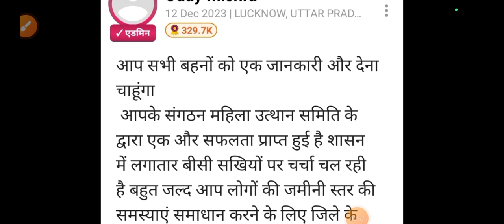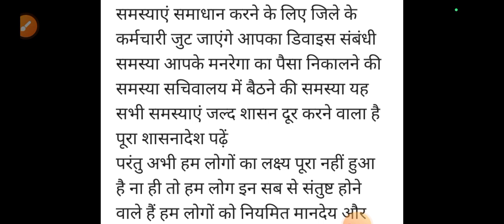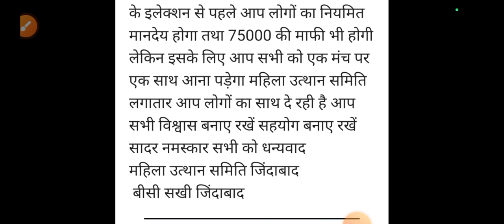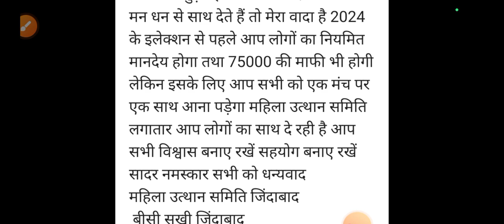BC sakhi New update today , दो मांगे होगी पूरी बड़ी खुशखबरी जल्दी देखें 2024 ईलेकशन से पहले